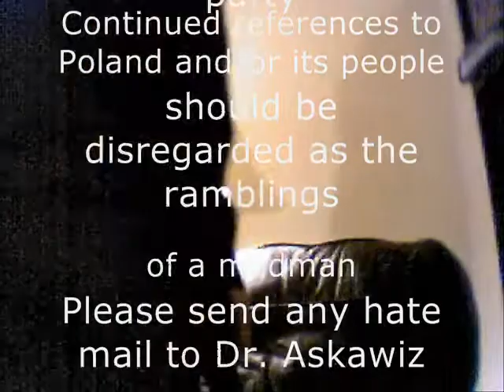Words Mean Things with Dr. Askawiz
This is a show that we made for Martina's brother Chad.